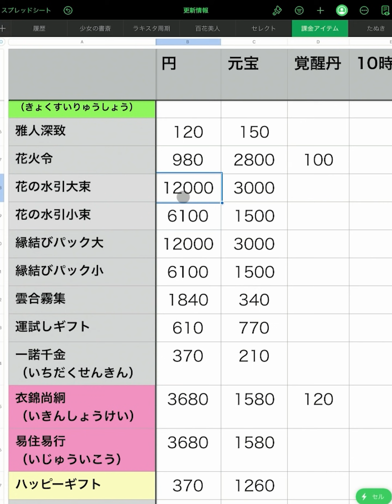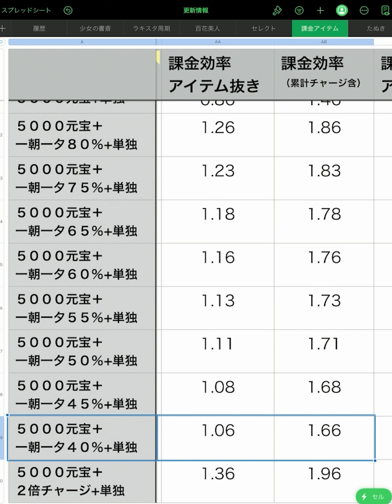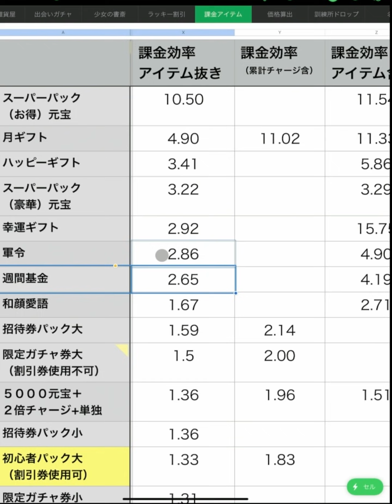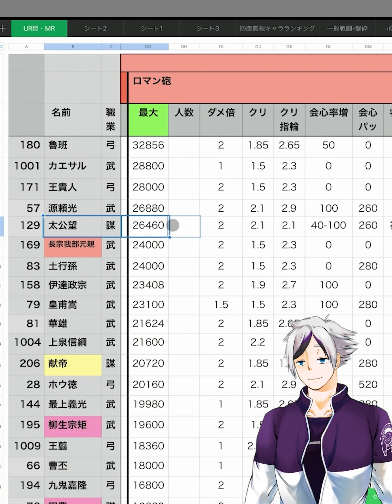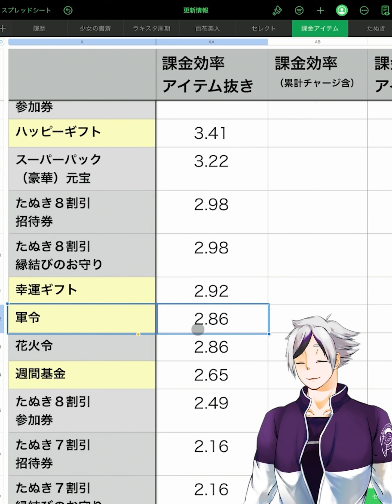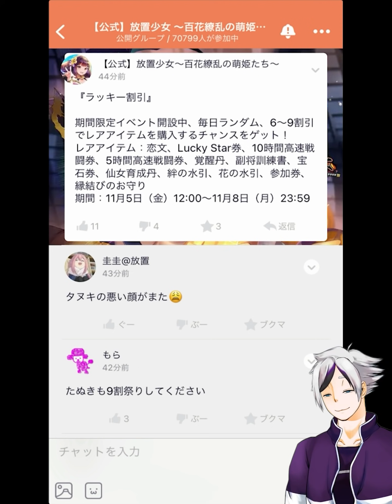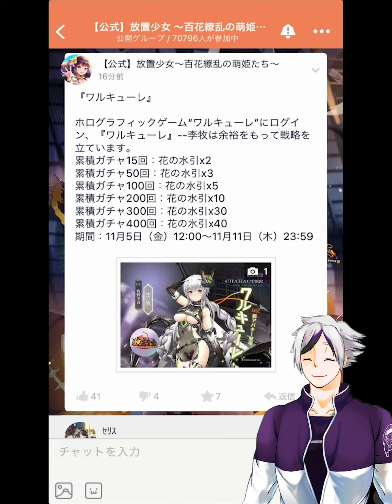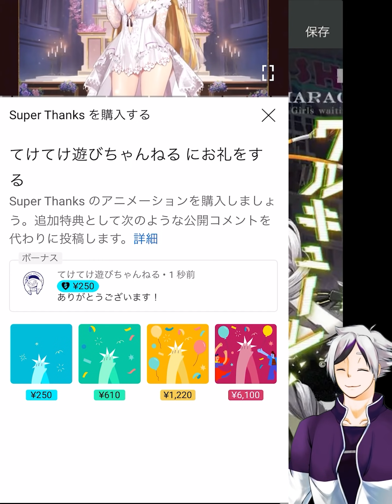【放置少女】李牧がMR化しますね！２０２１年１１月４日（更新情報）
▼たぬき割引のお得具合はこちらの動画で話してます！